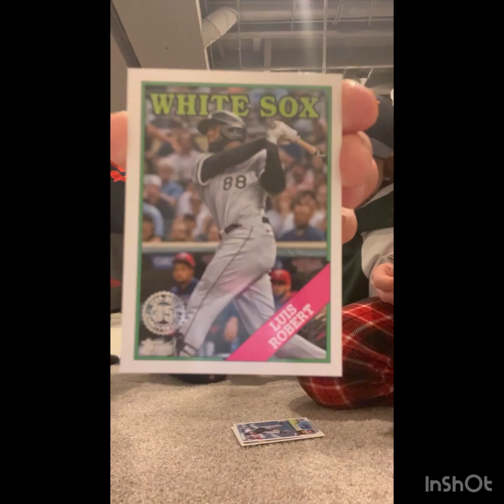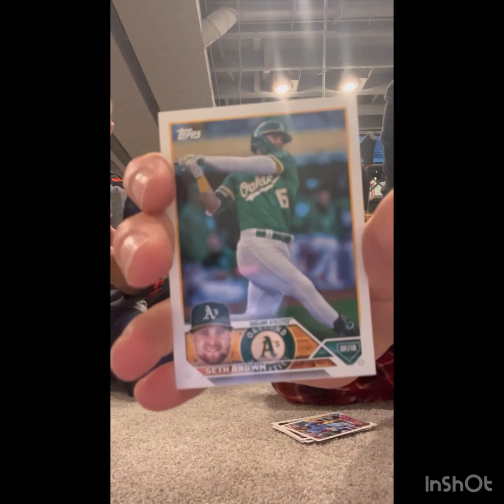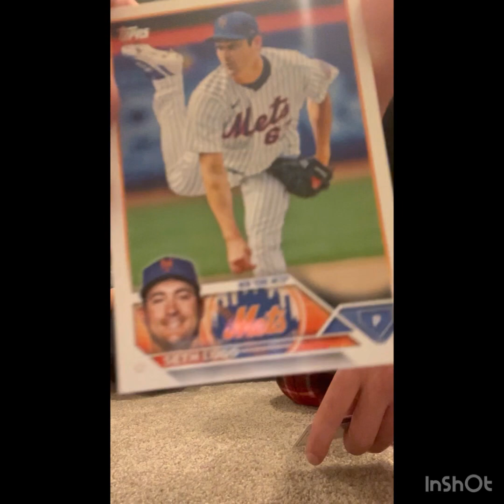Opening a new pack of baseball cards!